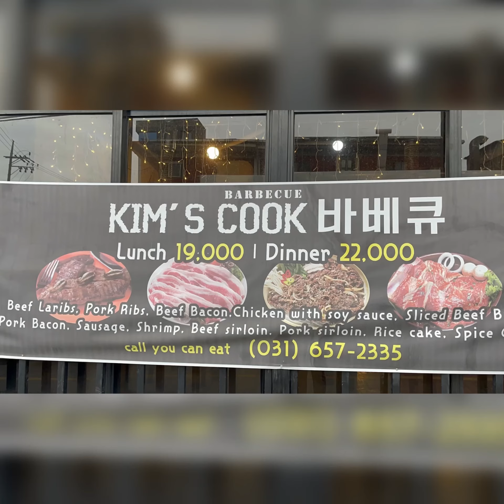KOREAN BBQ | KIM’s COOK | SOUTH KOREA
Ctto:

Musician: LiQWYD

📍KIM’s COOK KOREAN BBQ IN ANJEONG-RI NEAR CAMP HUMPHREYS SOUTH KOREA